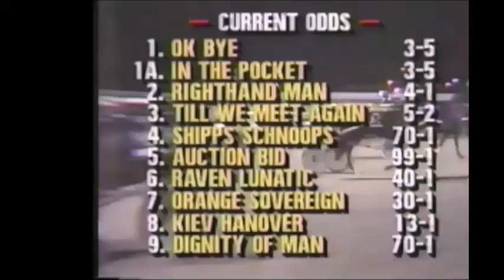1989 Pompano Park TILL WE MEET AGAIN Mickey McNichol Breeders Crown 2YO C&G Pace Final